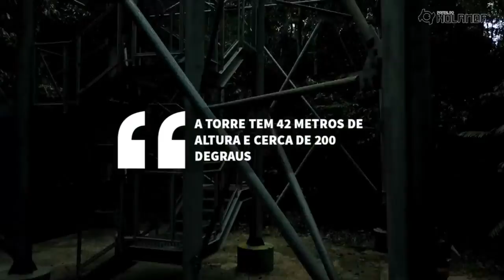HORA H - 10/01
Deixe seu comentário ou mande seu recado para Humberto Amorim.